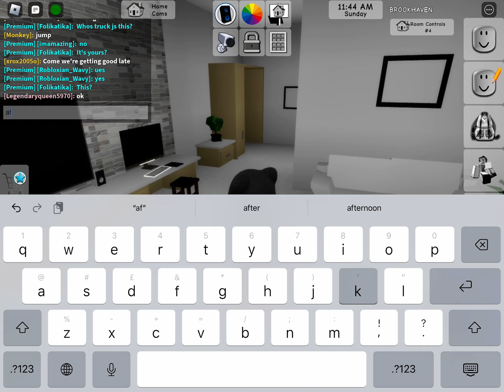Who the heck is kian😂😂💀💀💀